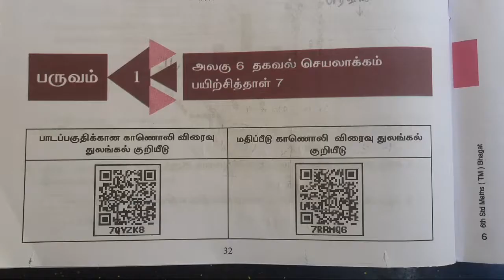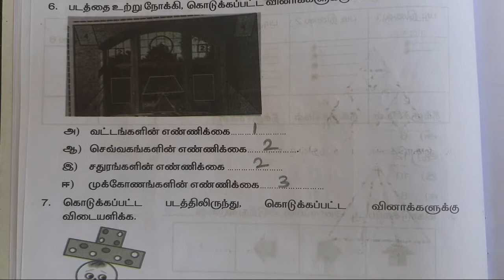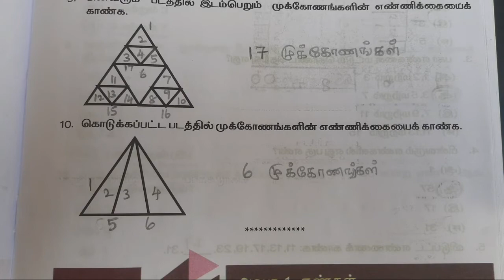6th Maths Worksheet 7 answers | 6th Standard Maths worksheet 7 Tamil medium| 6th std maths workbook